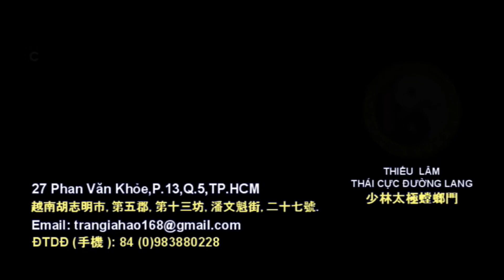太極螳螂門單招手法_第八招：採手踢腿。THÁI CỰC ĐƯỜNG LANG ĐƠN CHIÊU THỦ PHÁP_ CHIÊU THỨ 8: THẢI THỦ THÍCH CƯỚC